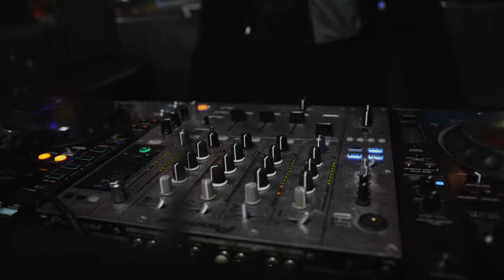Pop Artists 📍DJ Chart, Pleas Mesh Out, EDM | House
Song: Pleas Mesh Out

Top 50 Dj Chart (House - Vocal House)
DJ Chart

Preis: EUR 3.99 (CHF 5.00)
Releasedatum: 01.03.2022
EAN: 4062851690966